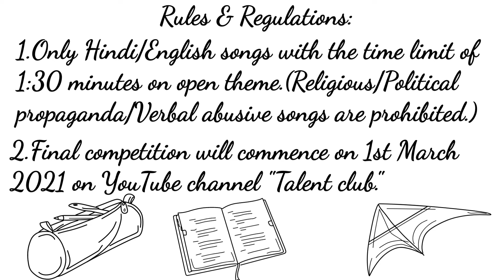Free Online Singing Competition 2021 with cash prizes 🤩😍🥰🤑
Winners receive cash prizes there are also consolation prizes
All get e certificates
No religious/political propaganda or verbal abusive songs allowed.